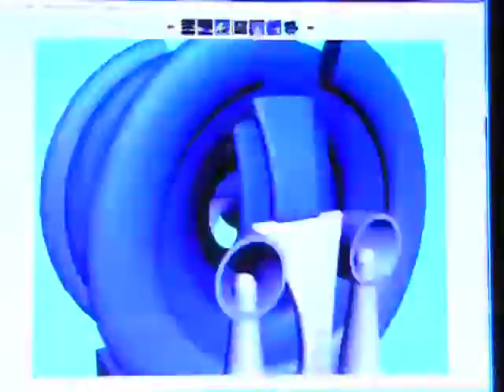Original.m4v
анимация в программе пикаса, папки с графикой